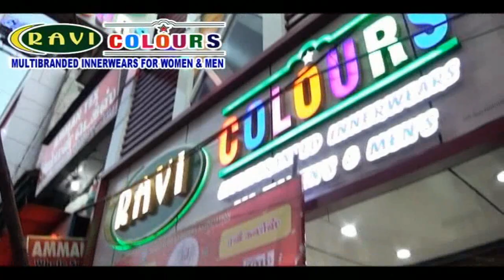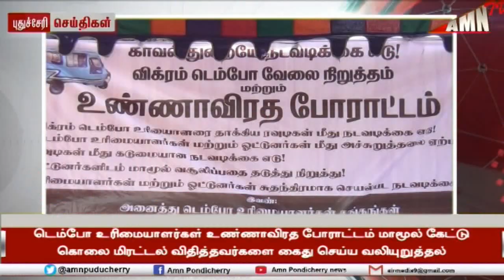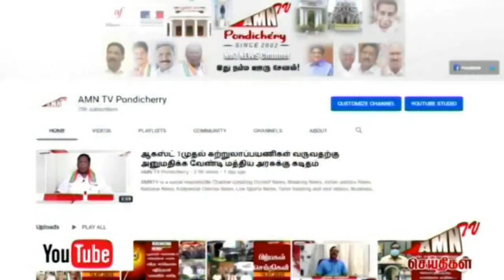AMNTV புதுச்சேரி பிற்பகல் செய்திகள் 26.02.2021